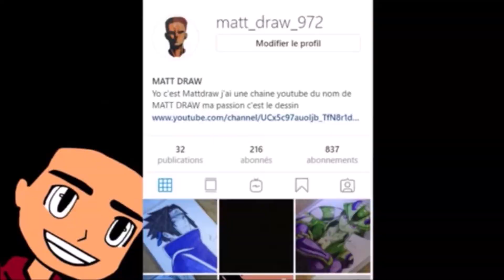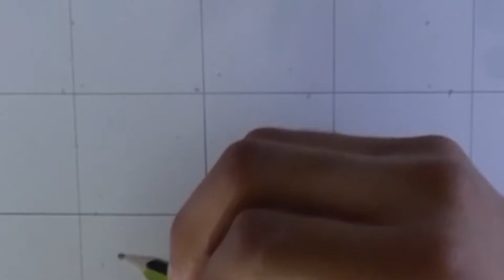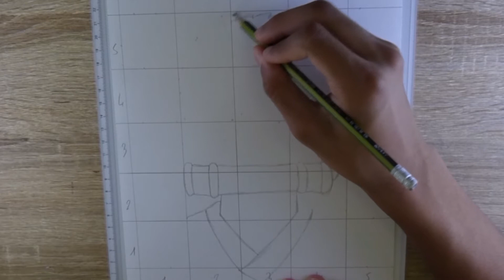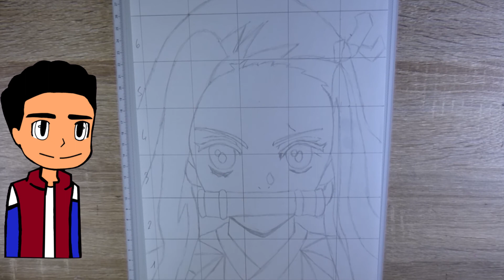Comment Dessiner NEZUKO de Kimitsu no Yaiba - MATT DRAW (TUTO DÉBUTANT)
YO c'est MATT DRAW j’espère que vous allez bien aujourd'hui je vous apprends dessiner Nezuko du manga Kimestu no yaiba

Temps du dessin

2h

Matériel

Feuille A4
crayon de papier HB2
gomme
feutre fin 4 mm
marker noir
Feutre a Alcool
Blanco
Twinsmarker

REF: Vert: 59 pale green et 167 pale green light
         Rouge: 5 Cherry Pink
         Beige  135 Pale cherry Pink
         Gris CG3  CG9 Cool Grey

Dite moi quelle dessin voulez vous que je dessine.